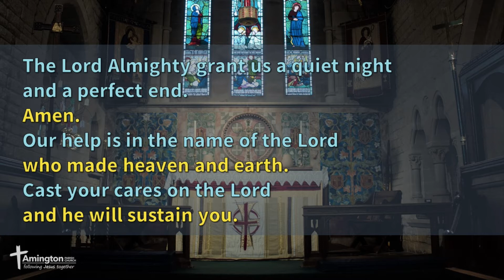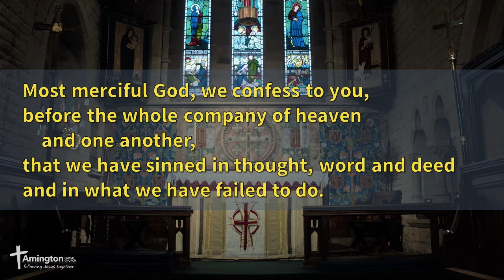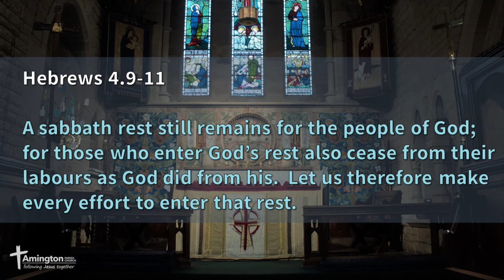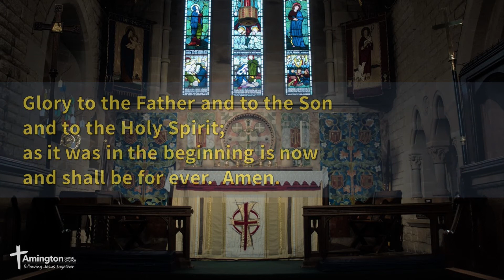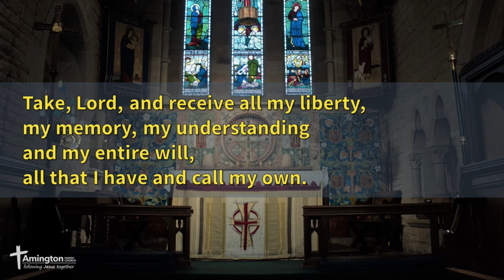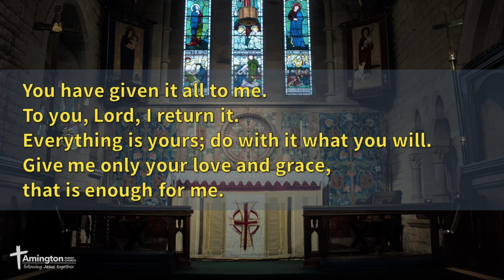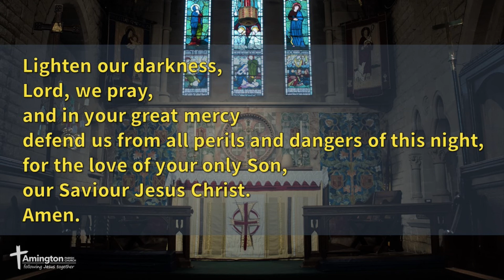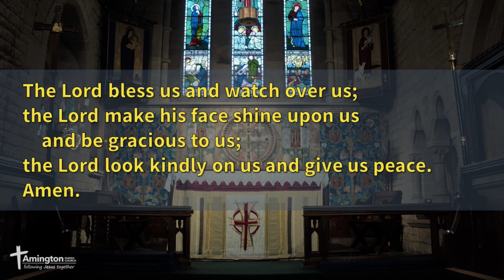Night Prayer - 11 July 2020 - Amington Parish Church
Led by Revd Ben Green

Common Worship: Services and Prayers for the Church of England (including the Psalter as published with Common Worship) material from which is included in this service, is copyright © The Archbishops’ Council 2000